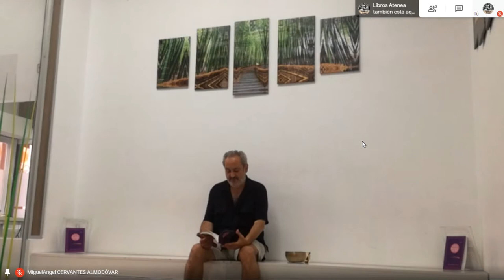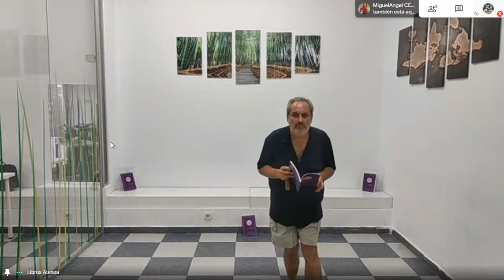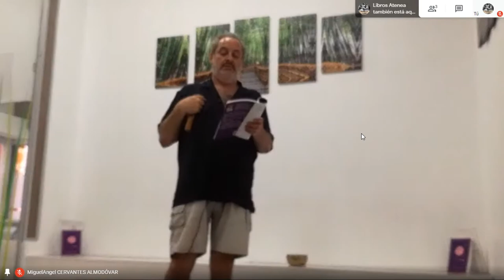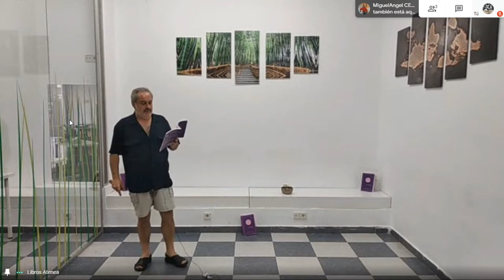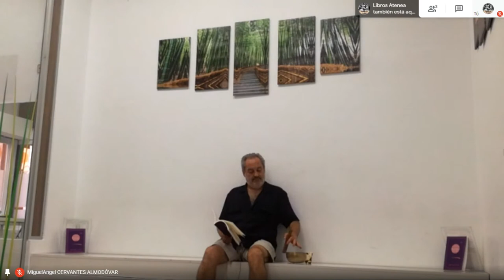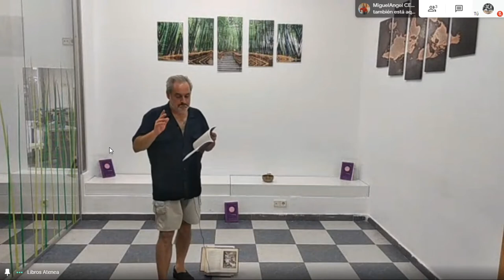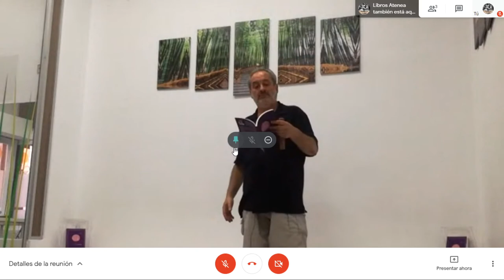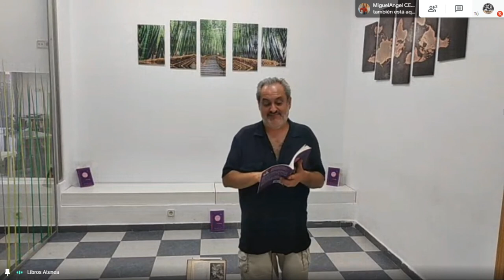Audiolibro - Puente La Vía De Miguel Ángel Cervantes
Audiolibro de la segunda edición del libro de poesía de Miguel Ángel Cervantes

Mis libros
Puente la Vía (2 Edición)
Camino De Perdición
Webs De Miguel Ángel Cervatantes